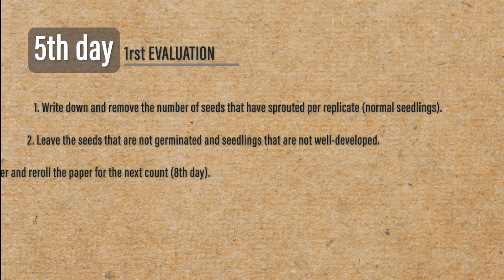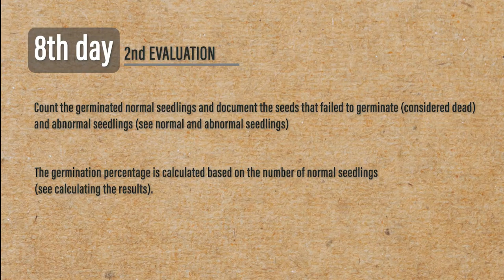How to do a germination test - paper method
This tutorial is on how to do a germination test using a germination test or a paper towel.

1. Sanitize your hands and the workplace before starting to avoid any contamination.

2. Count the number of papers you will use for four replications. Depending on the paper thickness, it is recommended to use three paper sheets, two on the bottom and one on the top, to cover the seeds. First, make sure the number of seeds your paper holds per replication. As an example, a paper with 28x38 cm can hold 50 seeds and paper with 28x76 cm holds 100 seeds. If your paper can hold only 50 seeds and you need to test 400 seeds, the ideal is to use 8 replications to avoid crowding.
Example: To test 1 sample of 200 seeds, using a paper with 28mx38cm which holds 50 seeds, we will need four replications of 50 seeds. Using three paper sheets per replication, 12 paper sheets will be needed.

3. Organize all the germination paper you will use in a tray and wet them by adding water carefully. Make sure the paper is completely moist but not dipping water when you hold it.
For the paper towel, start by counting three layers of paper that can hold 50 seeds. Place aside one paper sheet and moisture the other two sheets by spraying water. Use the third layer of paper to cover the seeds after sowing, and then spray water until it is completely moist. Follow the steps in the sequence.

4. Once the paper is wet, open the first sheet as a book page, leaving a space of ~3-4 cm on the side and at the bottom. Place the seed manually or using a planting tray. Arrange the seeds in rows at regular intervals. Ideally, the distance between seeds should be at least 3-5 times the seed diameter.

5. Cover the seeds with the paper sheet placed to the side as if closing a book.

6. Fold the ~3-4 cm on the left and the bottom and roll it firmly from the bottom to the top.

7. Label the roll. Repeat steps 4-7 for each replicate.

8. Once all replications are done, gather them and attach a rubber band to hold the rolled paper and prevent them from falling apart.

9. Keep the rolls upright in a clear plastic bag or a clear plastic container.

10. Place the plastic bags or plastic containers in a bright room with a temperature between 20-30°C (25°C is ideal).
Note: keep the folded side of the rolls at the bottom and the unfolded side at the top.

11. Moist the paper by spraying water if needed, especially when temperatures are high (25-30°C).

12. On day 5, gently unroll the paper, carefully to avoid tearing it or damaging the roots of young seedlings. Write down and remove the number of seeds that have sprouted per replicate (normal seedlings). Leave the seeds that are not germinated and seedlings that are not well-developed. Spray water and reroll the paper following steps 5-10. The first count can be used as an index of vigor: the higher the percentage of seedlings that emerged in this first count, the greater the vigor of the seed lot.

13. On day 8 count the germinated normal seedlings and document the seeds that failed to germinate (considered dead) and abnormal seedlings (see normal and abnormal seedlings). The germination percentage is calculated based on the number of normal seedlings (see calculating the results).